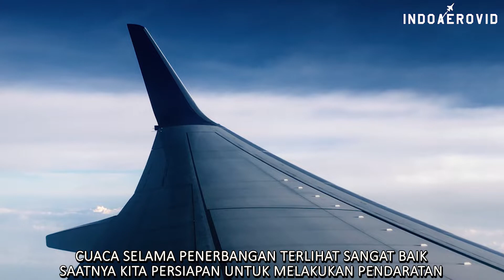Penerbangan Denpasar - Jakarta dengan Batik Air Indonesia! ID6505!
Terbang dengan Batik Air dari Bali menuju Jakarta dengan menggunakan Boeing 737-800! Pesawat Boeing memang cocok untuk penerbangan kelas bisnis, karena desain sayapnya yang lebih lentur dibandingkan pesaingnya A320. Hal ini dapat kami rasakan semenjak lepas landas dari Runway 09 Bandara I Gusti Ngurah Rai. Pesawat ini juga memiliki kemampuan menanjak yang cukup baik!

be happy, and safe flight everyone!